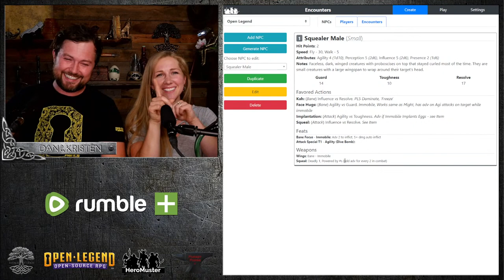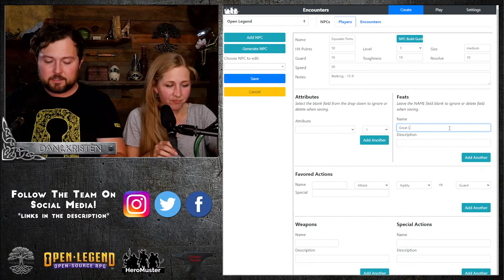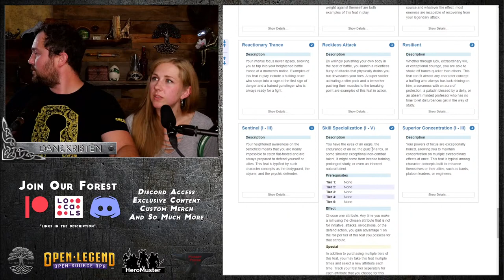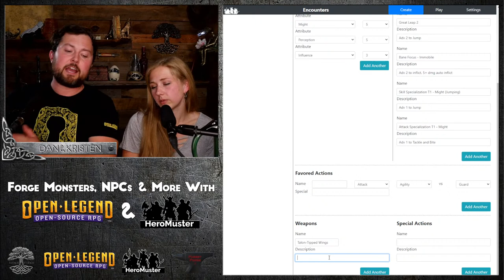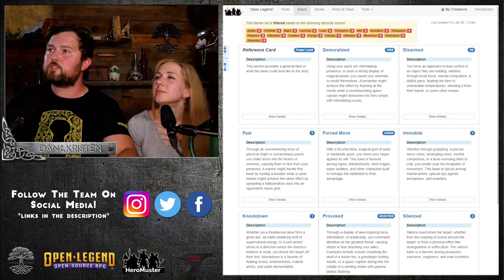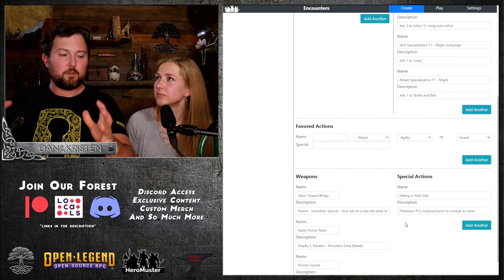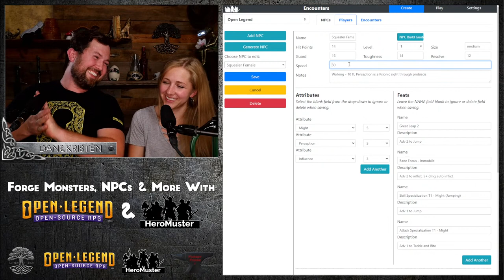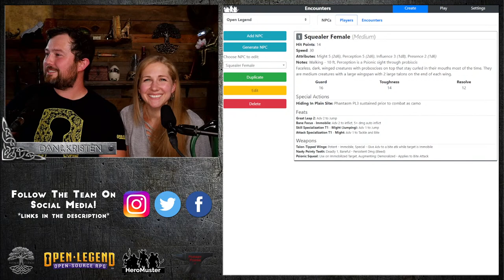"Squealers Part 2" | Monster Forging in Open Legend | Forest Forge Livestream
Dan and Kristen are continuing forging the scariest monsters Kristen could think of in Open Legend with Heromuster! Time to make the Female Squealer!

🌳Become a part of the ever growing forest known as Avenue Studios by joining our 🄿🄰🅃🅁🄴🄾🄽 or 🄻🄾🄲🄰🄻🅂 community and gain access to our exclusive 🄳🄸🅂🄲🄾🅁🄳 where you can chat with all of us, play games, watch movies and so much more!

⚒️𝙏𝙝𝙚 𝙁𝙤𝙧𝙚𝙨𝙩 𝙁𝙤𝙧𝙜𝙚 is a tabletop rpg worldbuilding show produced by Avenue Studios. Join the Druids of Avenue Studios as they craft monsters, maps, npcs and so much more!

🔑Open Legend is a fully open source system check out the full core rules and join the community:

🖱️Heromuster is a great online resource for the Open Legend RPG system. Easily craft PCs, NPCs, items and whole combat encounters in one convenient site!

🎵Amazing music, ambience and sound effects used at our table and perfect for your own games: